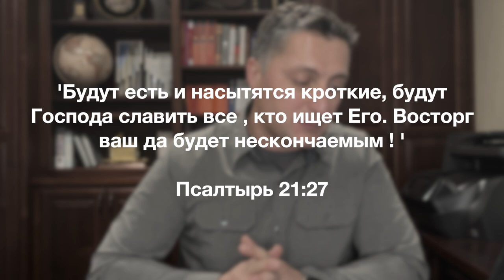Информационный блок 01.21.2023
Как всегда, с любовью к вам :)